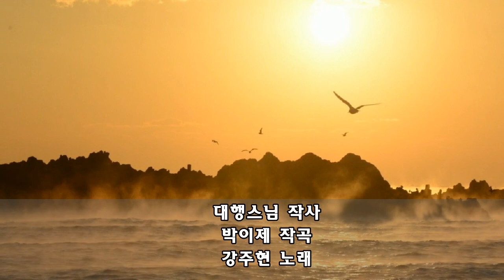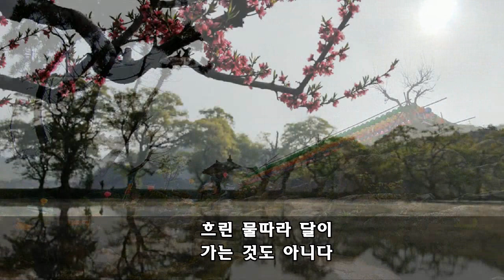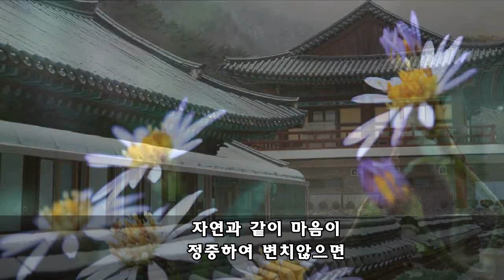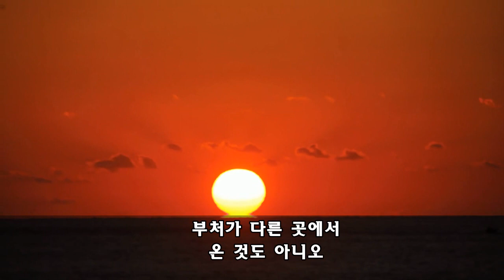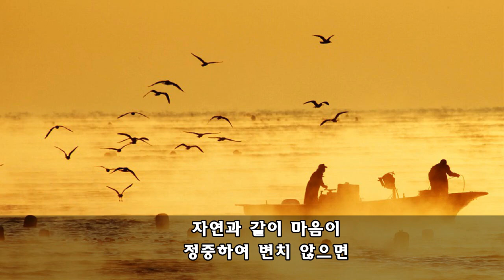그마음그대로-대행스님 작사-박이제 작곡-강주현 노래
*그 마음 그대로
-대행스님 작사
-박이제 작곡
-강주현 노래